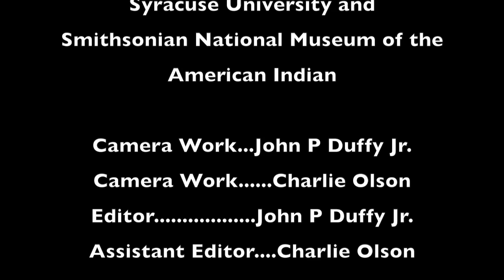Tonya Gonnella Frichner - Director, American Indian Law Alliance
Tonya Gonnella Frichner

Director, American Indian Law Alliance
Former North American Representative to the United Nations Permanent Forum on Indigenous Issues.